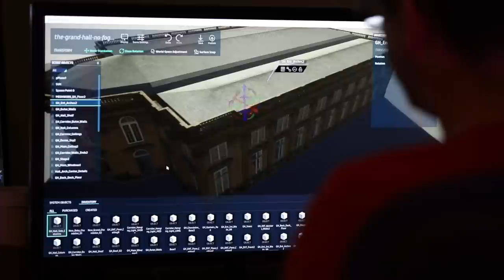"Visuals like no other in Sansar" - Loz Hyde and his Grand Hall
Loz Hyde shares his thoughts on this new platform and a sneak peek at one of the first experiences he's created with Sansar during creator preview.

Video by Draxtor